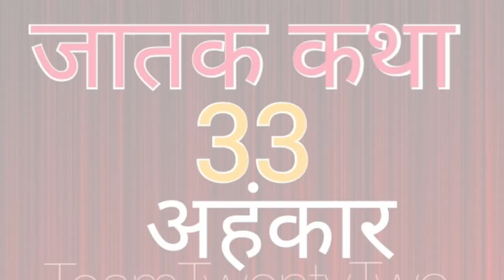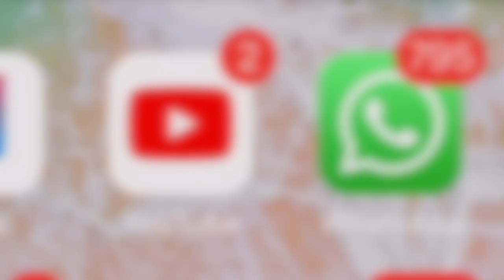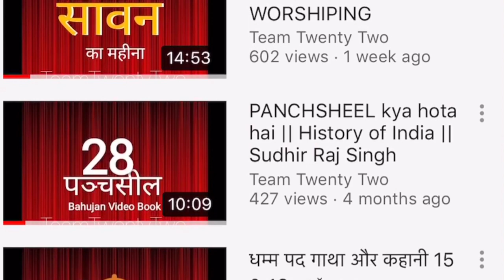Ego JATAK 33 अहंकार जातक || Sudhir Raj Singh ||Pali Language